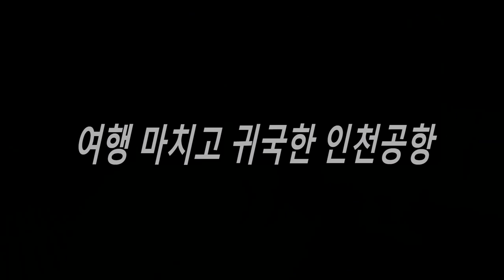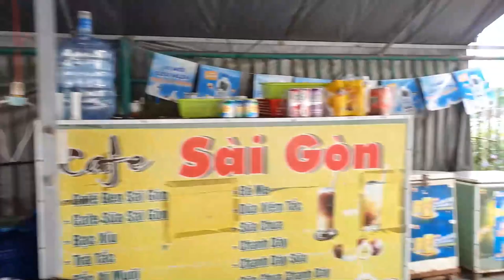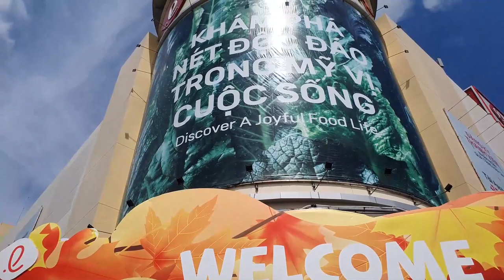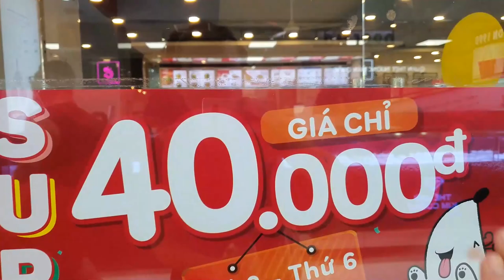2년 만에 다시 찾은 베트남 다낭과 호이안~ 지겹지가 않아! (Vietnam Da Nang & Hoi An VLOG)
다낭 도착해서 가장 먼저 방문해야 할 곳은? 호텔 아니고 바로 다낭 롯데마트!

* 촬영장비 : 오즈모모바일6 / 갤럭시 S9 + S10
* 편집프로그램 : MiniToolMovieMaker / Vrew / 미리캔버스